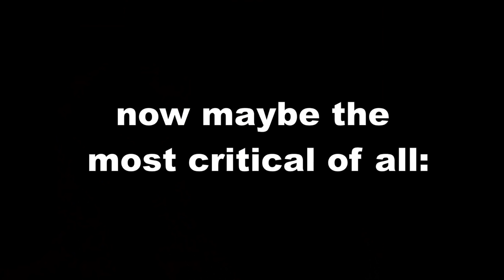The Republic commiting warcrimes for 8:17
another day, another warcrime...

Ever thought about owning your own lightsaber?

(HIGH QUALITY SABERS | MADE FOR INTENSE DUELLING | METAL HANDLES | SOUND ON CLASH)

The Republic is known for their Jedi peacekeepers wo actually have nothing to do with War. However noumerous Jedi like Anakin Skywalker, Obi Wan Kenobi and Ahsoka as well as Padme Amidala seem to take questionable chances sometimes in Order to take the win against the seperatist droids in the Clone Wars. For example on Mandalore or Onderon. So watch this video where I show you all the warcrimes commited by the "good guys".

Hail Darth Jar Jar the Great Lord of The Sith.

none of this content is Owned by me:
Star Wars: The Clone Wars (Lucasfilms)
Star Wars: The Clone Wars Show (Lucasfilms)
Star Wars: Revenge of the Sith (Lucasfilms)
Star Wars: Attack of the Clones (Lucasfilms)
Fortunate Son- CCR
Zanny voiceover- Zanny
GTA San Andreas soundtrack- Rockstar North